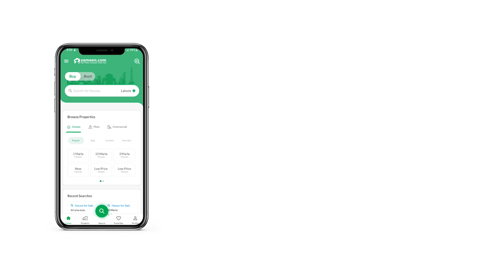5 MARLA HOUSE FOR SALE IN BAHADURPUR MULTAN